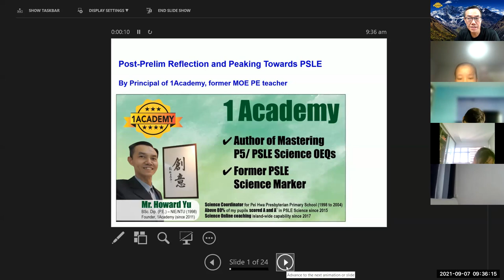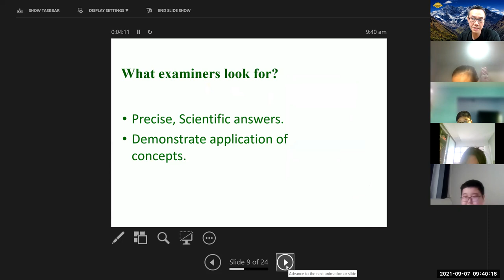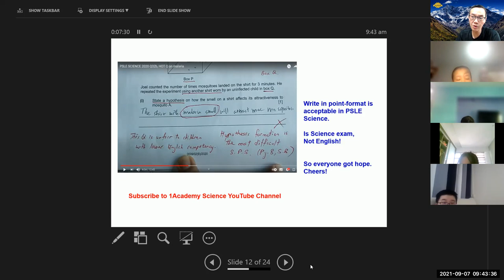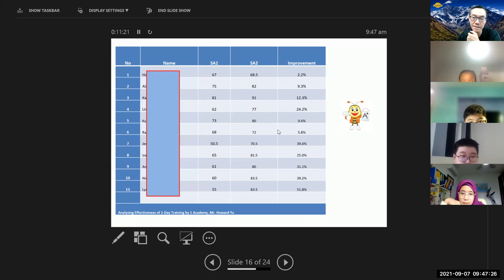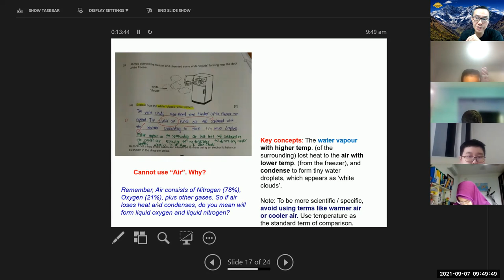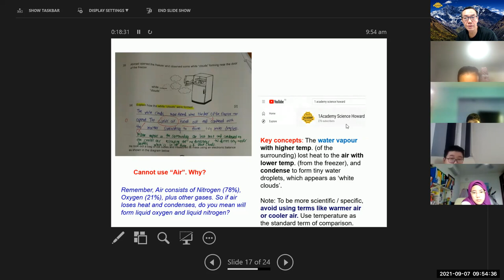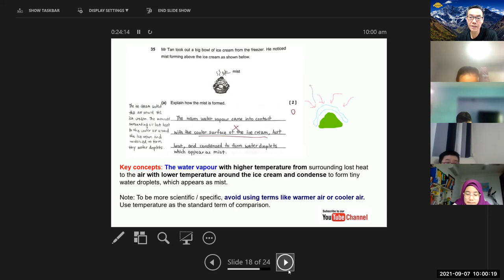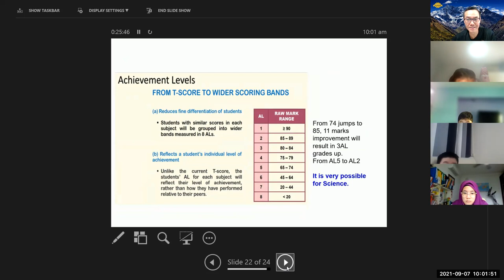Day1 Part 1_Iron Dome 7_Strategies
Day1 Part 1_Iron Dome 7_Strategies on how to improve by 3 AL grades in PSLE Science.  What examiners look for? Pupils should be able to :
apply scientific facts, concepts and principles to new situations. Write in point-format is acceptable in PSLE Science. Is Science exam, Not English! From 74 jumps to 85, 11 marks improvement will result in 3AL grades up.
From AL5 to AL2. It is very possible for Science. Key concepts: The water vapour with higher temp. (of the surrounding) lost heat to the air with lower temp. (from the freezer), and condense to form tiny water droplets, which appears as ‘white clouds’. Note: To be more scientific / specific, avoid using terms like warmer air or cooler air. Use temperature as the standard term of comparison. Can view recordings of the highlights of the missed session 1 day after the Live Coaching, through a link.